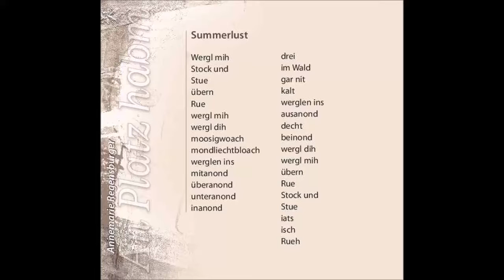summerlust - regensburger/oberkofler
es singen und spielen: edo krilic - akkordeon, frank posch - bass,  jasmin raffl - gitarre,gesang, werner klinger - gitarre, gesang, dieter oberkofler - gesang
foto gruppe - mike maass
booklet - carola hainz
coverbild - daniela pfeifer
text - annemarie regensburger
vertonung - dieter oberkofler
aufnahme - tonstudio frank posch